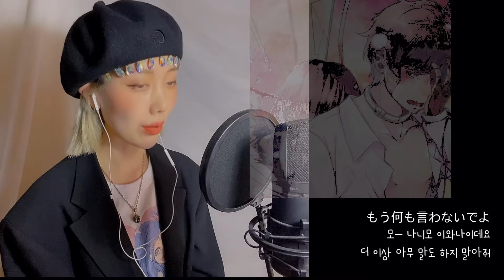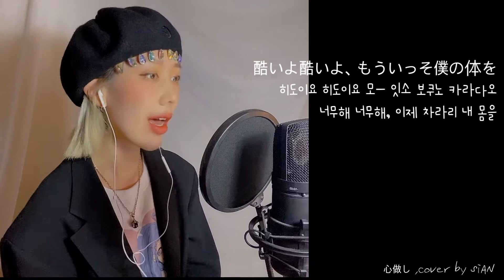心做し 마음짓기 kokoro narashi , GUMI COVER BY SiAN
인사는 오랜만에 드리는 게 마치 컨셉인것처럼 뜬금없이 등장한 SiAN 시안입니다 :3
잘 지내고 계신가요?

작년에 뒤늦게 마음 짓기(마음탓)이라는 우타이테를 접하고는
언젠가는 이 곡을 꼭 불러봐야지! 했어요,
저의 음역대와는 너무 차이가 있어서 항상 시도하고 포기하곤 했었는데
오늘 갑자기 노래 부르고 싶어서 일 마친 새벽에 부랴부랴 핸드폰을 켜서 녹음했네요 :)

원곡과는 다른 느낌의 편곡 버전으로 불러봤습니다,
이 노래를 듣고 꼭 원곡도 들어보시고
제가 처음 듣고 느꼈던 감정을 여러분도 느끼시길 바랍니다!

찾아주신 마음 감사합니다,
오늘도 제 취향 두고 갑니다 ! 일이 참 바쁘고 고되지만
들려드릴 노래 참 많은데, 기다려주시는 마음 헛되게 느끼시지 않도록
좀 더 동기부여가 필요해보이는 요즘이네요 :) 코로나 조심하시고
모쪼록 빠른 시일 내에 또 인사 드리겠습니다 ,

내용 )
남자 안드로이드 기계가 다정하게 대해주는
여자 주인으로 인하여 '마음'이 생기게 돼요,
(요즘 또 나 홀로 뒤늦게 보는 바이올렛 에버가 든 도 생각나고 여러모로 딱 생각난 곡!)
마음이라는 것 자체에 대해 혼란스러운 그는 차라리 나를 찢고 부수어 달라고 합니다 ㅠ ㅠ
마음이 있다면 나는 그걸 어떻게 찾을 수 있는지 주인에게 물어, 이미 너는 가지고 있다고 설명해 주는 주인 (흑,,감동적이야,,)

제일좋아하는커버 (또 들으러 가빈다,,)